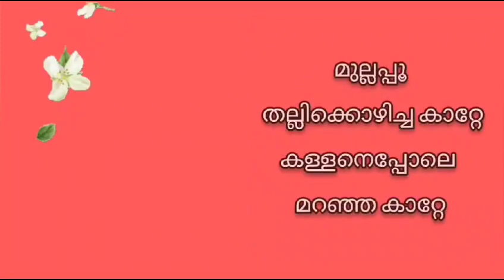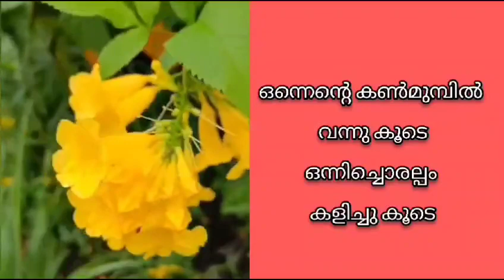കാറ്റ്/ സുഗതകുമാരി / മലയാളം കവിതകൾ